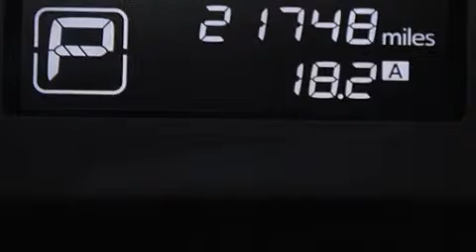Used 2014 Infiniti QX60 Lake Worth FL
Haz clic aquí para ver el precio Hemos tenido el honor de servir a la zona de Lake Worth fl , le prometemos que su experiencia superará sus expectativas ! Year : 2014 Make : Infiniti Model : QX60 Engine : Motor con 6-Cil de 3.5L Trans . : Transmisión Continuamente Variable Millaje : 21,733 Stock : 79715 Offleaseonly.com 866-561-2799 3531 Lake Worth Rd Lake Worth , fl 33461